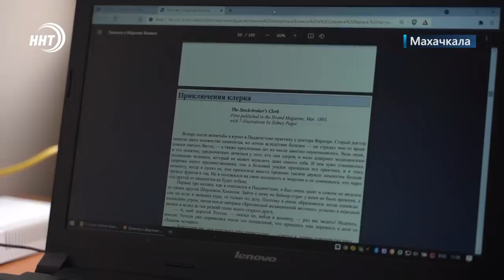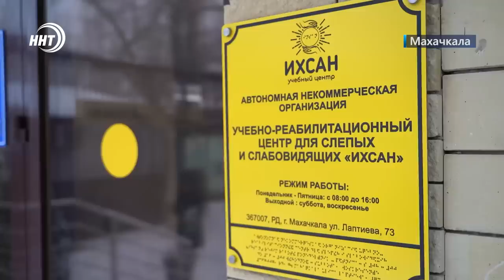Новости Дагестана за 13.01.2023 год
В докладе одно, на деле другое! Премьер-министр Дагестана подверг жесткой критике руководство Россетей.

Маршруток в Махачкале станет больше. И.о. мэра города Ризван Газимагомедов дал поручение увеличить количество пассажирского транспорта.

Читать, не видя глазами. Четвертый год в Дагестане функционирует единственный на Северном Кавказе учебно-реабилитационный центр для слепых и слабовидящих «Ихсан».

Три выхода на ковер и уверенная победа! Дагестанские вольники стали медалистами на чемпионате Беларусии в Минской области.